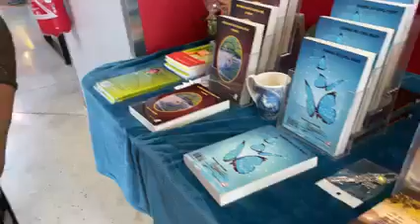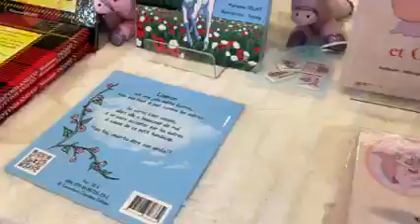Marianne Deliht, la plume Marnaise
Interview de Marianne Deliht Chevalier des Arts et des Lettres.…